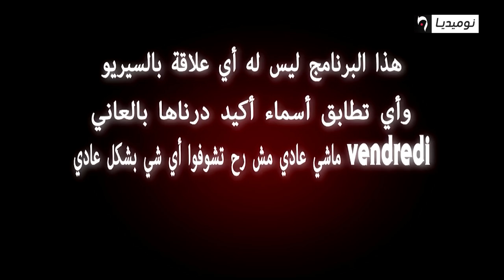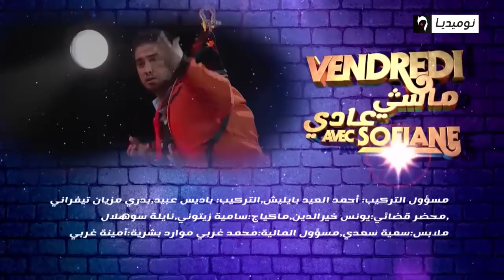Vendredi machi 3adi SAISON 2 Ep 03 ▶ حلقة كاملة حضور هبال لريفكا و نوميديا لزول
Vendredi machi 3adi Ep 03 ▶ حضور هبال لريفكا و نوميديا ازول